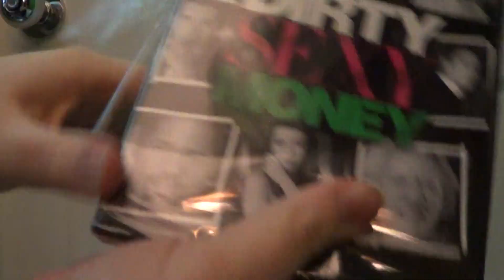Dirty Sexy Money Season 1 DVD Unboxing (Lionsgate Print)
This is My DVD Unboxing For Season 1 of Dirty Sexy Money. This is a Lionsgate Print